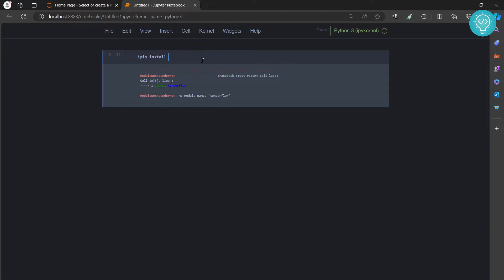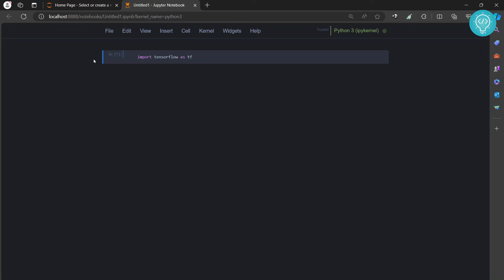How to FIX ModuleNotFoundError: No Module Named Tensorflow in Jupyter Notebook (2024)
In this video, I'll show you how you can fix the error that says: "ModuleNotFoundError: No Module Named Tensorflow" in Jupyter Notebook.
This error occurs because the module tensorflow is not installed in jupyter notebook kernel. In this video, I'll show you how you can install tensorflow to fix this error.

By the end of this video, you'll have used PIP to install tensorflow in jupyter notebook. After installing tensorflow, the error: "ModuleNotFoundError no module named tensorflow" will be fixed.